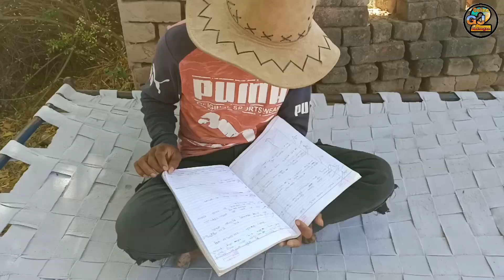યમલોકમાં વાયરસ નું લિસ્ટ || yamlok ma virus nu list..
આ વીડિયો સમજવા માટે બનાવેલ છે. આ વીડિયો ને વાસ્તવિકતા સાથે કોઇ સંબંધ નથી ?
__________આ વીડિયો ને__________
👍Like કરો👍
🤳Shear કરો🛰️
✍️Comment કરો🖍️
🤝કરવા નું તો🤝
🌐ભૂલતાજ નઈ🌏
🙏🙏 please yar.🙏🙏
🎬{Story by.}📜 N.J.Thakor.
💻{Editing.} 📱N.J.Thakor.
🎥{Camera men.}📸 Tripods./N.J.Thako.
🤼{Actor/Acting.} 🚴All Thakor.(2)
1. Rahul.G.
2. D.J.Gando.
All link.
Etit video no.(53)
My Channel link
((GJ-2 Vadnagar.))
હા મારું ((GJ-2 Vadnagar.)) નું ગ્રુપ હા.
👁️‍🗨️((Facebook ગ્રુપમાં.))💬
જોઈન થવા માટે નીચે આપેલી લિંક પર ક્લિક કરો
⏬અને દોસ્તોને શેર કરો👇
This is ((GJ-2 Vadnagar.)) Group
((AJ-2Vadnagar.)) Channel link.
My Channal Running
((GJ-2 Vadnagar.))
{3/12/2019}
💌Thanks my friend 🙏
❤️ I so much🤝
🔍Thanks 🎞️for🔦 watching.🔎
🧔Your face smile. // My life fine...😂
🙏જય માતાજી🙏
🙏જય ચેહર માં🙏
🙏જય આશાપુરા માં🙏
🙏જય દાદા 2.🙏
🙏હર હર મહાદેવ. 🙏
🙏33 કરોડ દેવતાય નમઃ🙏